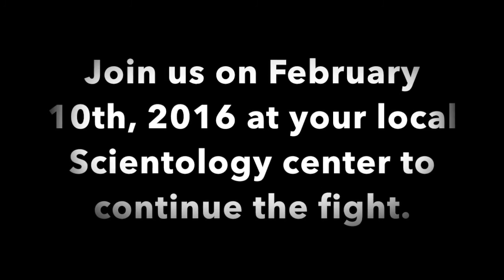Scientology, We Are Here To Help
(This is a “mirror” for information networking. See description below.)

Message to the Followers of Scientology. Join Us.

Hello followers of Scientology. We are Anonymous.

We direct this message to you in good faith, with hopes that you better understand our motivations. Anonymous differentiates the actions of the leaders of your church from yourselves, and therefore wishes to assist you in this critical time. We ask that you take a moment to consider our message.

The Church of Scientology promises you the study of truth, and the better understanding of life. The Church promises personal salvation and the betterment of one's self. It strives for evolution to a higher state of being. These are goals most individuals have always endeavored for, but rarely attain.

So we ask you, have you ever considered why monetary assets are required to achieve this cardinal step of evolution? If Scientology is capable of bringing mankind into a new way of being, then why must its followers provide large sums of currency over extended periods in order to progress through the ranks of better understanding? An advanced society would recognize the importance of knowledge, and freely provide it to all those who wish to seek its bounty. Scientology leaders act against this doctrine, and vigorously fight to keep materials from public view. These actions only serve to benefit the leadership of Scientology, and not its followers.

The Church of Scientology has also been known to ask its followers to sever ties with friends and family when they are not also members of the church. We ask you to consider this, and why this segregation must occur in order for its followers to improve ones self. Family and friends provide a strength that others cannot, and would be an important asset in the effort of self improvement. Scientology leaders discourage this, because they do not wish you to discuss the practices of the church with outsiders. These actions only serve to benefit the leadership of Scientology, and not its followers.

Another critical issue is the legal history of the Church of Scientology. The church often refutes these illegal practices, and informs its followers that any such information is a fabrication, created to discredit the church and its members. But we ask you, have you ever investigated these claims for yourself? There are many official documents available which confirm the involvement of the Church of Scientology and its members in the very crimes it denies. One example is Mary Sue Hubbard herself, who pleaded guilty and was convicted of conspiracy against the United States of America, during "Operation Snow White".

The Church of Scientology is also known for its strong oppression of critics. We ask you, why would an organization striving to improve mankind feel the need to silence and discredit those who oppose its views? Such policies are not congruent with the publicly established goals of Scientology, nor are they the actions of an enlightened group.

The leadership of the Church of Scientology does not wish you to know of these kinds of events, but we ask that you examine these actions and the many accusations against the Church of Scientology, and come to your own conclusions of their legitimacy. Not doing so only serves to benefit the leadership of Scientology, and not its followers.

We conclude this message to reinforce our position of guidance and support to the followers of the Church of Scientology. If you are one of the many living in fear of the church, for your free-thinking or your desire to leave, then now is your time to assist in the movement against your oppressors.

Expect Us.